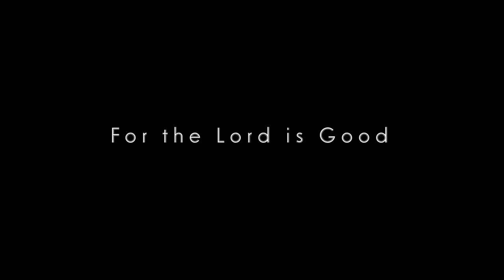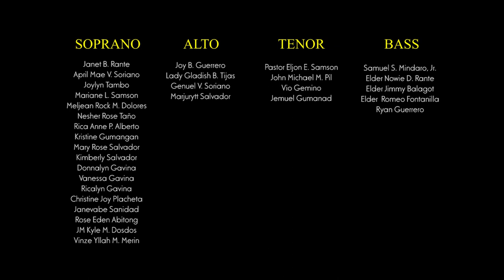For The Lord Is Good || Northern Pangasinan A District Choir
This is the very first virtual choir performance released by Northern Pangasinan A District of the Seventh Day Adventist Church under Northern Luzon Mission (Pozorrubio, Laoac, Binalonan, San Manuel Area). It composes of 31 individuals from the different churches within the district.

SOPRANOS and ALTOS
Mary Jane Rante
April Mae Soriano
Joylyn Tambo
Mariane Samson
Meljean Rock Dolores
Nesher Rose Taño
Rica Anne Alberto
Kristine Gumangan
Mary Rose Salvador
Kimberly Salvador
Donnalyn Gavina
Ricalyn Gavina
Christine Joy Placheta
Janevabe Sanidad
Rose Eden Abitong
JM Kyle Dosados
Vinze Yllah Merin
Joy Guerrero
Lady Gladish Tijas
Genuel Soriano
Marjurytt Salvador

TENOR and BASS
Pastor Eljon Samson
John Michael Pil
Vio Gemino
Jemuel Gumanad
Samuel Mindaro Jr.
Nowie Rante
Jimmy Balagot
Romeo Fontanilla
Ryan Guerrero

This video was edited by the ever active and supportive Adventist Youth District President, Brother Sam Mindaro.

The group sang FOR THE LORD IS GOOD, a song originally composed by JAY TURNER.